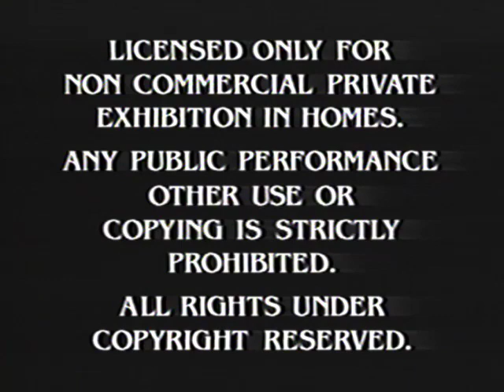Opening To Teletubbies: Go! Exercise With The Teletubbies RARE 2005 Paramount VHS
VHS Tape Distributor: Paramount.
Released Year: 2005.
Extremely Rare Rerelease Tape.
Stock Number: 705028.